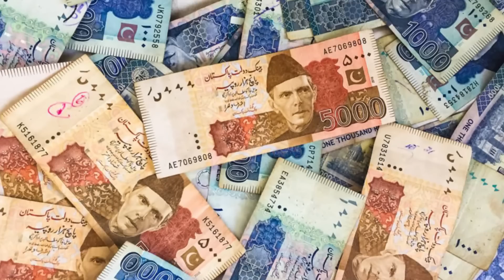Earn Rs.70,000 from this Secret Method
👉Whatsapp For Physical Course Batch-7 Admission
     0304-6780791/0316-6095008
 👉Whatsapp For Zoom Course Batch-7 Admission
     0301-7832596